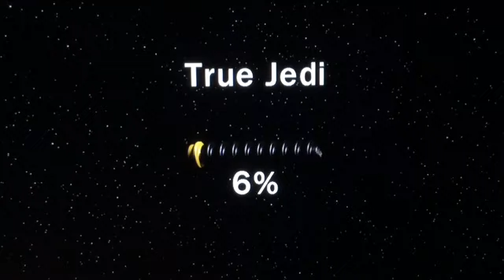Lego Star Wars 3 Blue shadow Virus p10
The second half of blue shadow virus